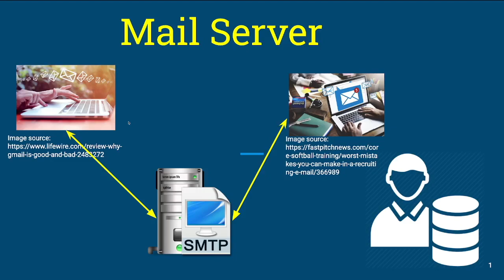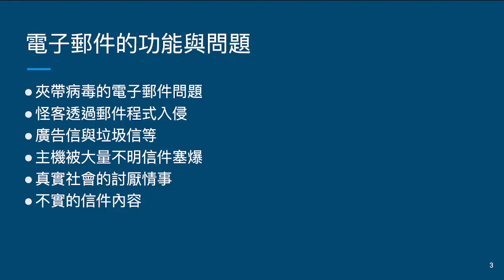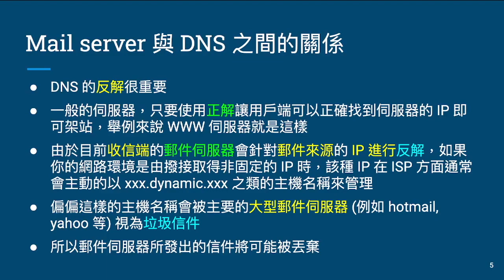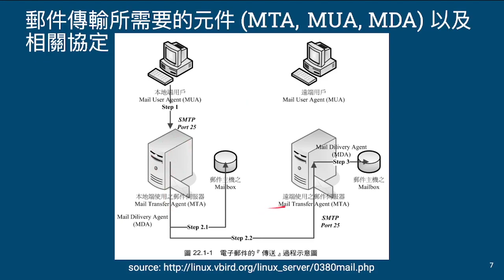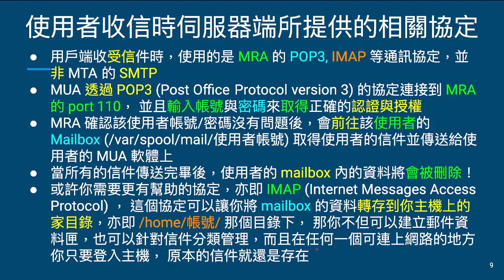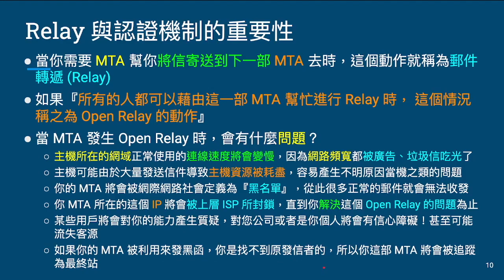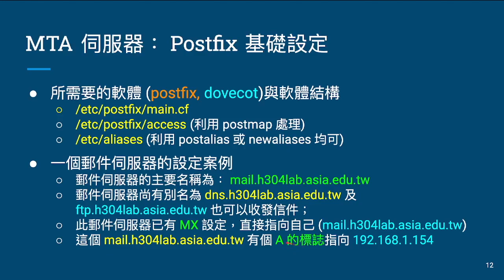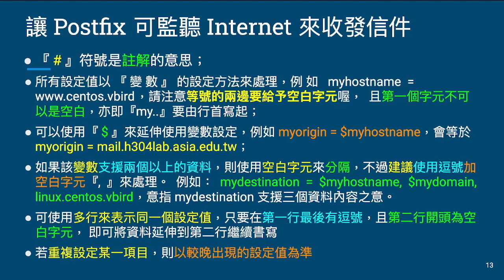伺服器建置與管理 -- Mail Server 1-2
本影片主要介紹在 Centos 8 裡安裝 Postfix 與 Dovecot 的郵件伺服器